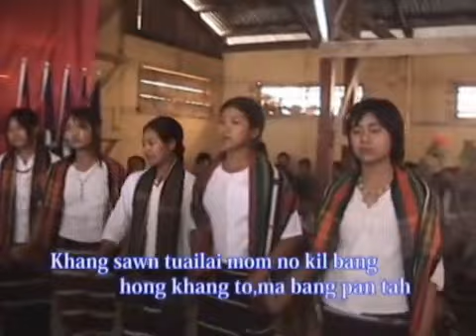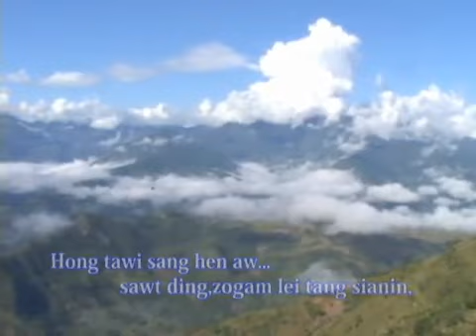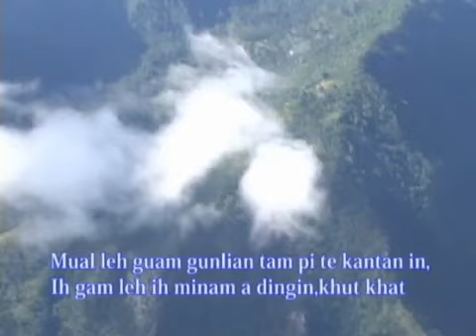PianNa ZoGam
Tuimang khua naphawk nading